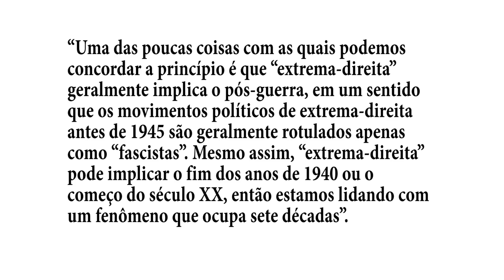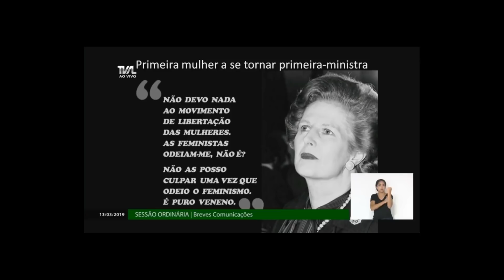O BRASIL PARALELO DOS OLAVISTAS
UM CEGO EM BUENOS AIRES

Mergulhando da realidade paralela dos olavistas...

PIRULA, LOPES, Reinaldo José, Darwin sem frescura: Como a ciência evolutiva ajuda a explicar algumas polêmicas da atualidade

Referência:
Ernesto Araújo diz a canal de YouTube que nazismo foi movimento de esquerda

Lines of tradition: Europe and far right concepts after WWII

Sobre meu trabalho:
Curso de Escrita Criativa do Escreva Seu Livro

Meus Livros
O PERSONAGEM E OUTRAS FÁBULAS FILOSÓFICAS (Amazon)
O REI DOS JUDEUS
MARGOT ADORMECIDA (Amazon)
O HOMEM PÓS-HISTÓRICO (Amazon)
FANTASMAS, VAMPIROS, DEMÔNIOS E HISTÓRIAS DE OUTROS MONSTROS
O COVIL DOS INOCENTES (Amazon)